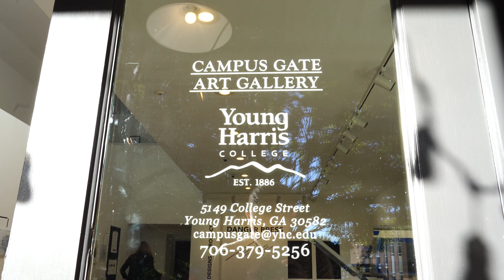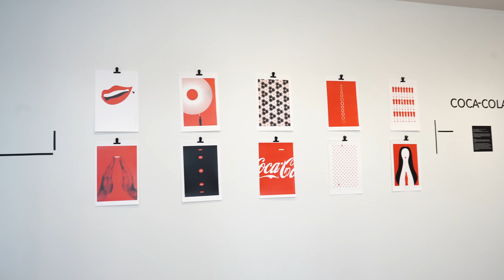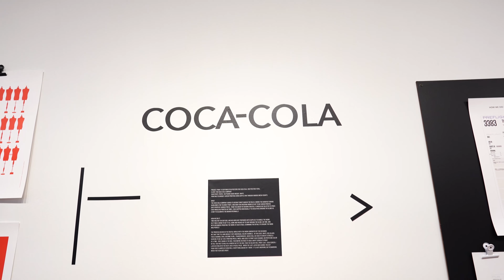Young Harris College | Exhibition and Live Printing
The idea of an exhibition and live printing event came after our first screen printing workshop with the Young Harris printmaking program in the fall of 2019. The goal of the event was to provide the students and general public an idea of what all goes into the production of a shirt. From the design process to the printing, visitors are able to see the process from start to finish.

Ted Whisenhunt: Hi, I'm Ted Whisenhunt. I'm the chair of the Art Department here at Young Harris College. We're excited to have Danger Press here for an exhibition and a live printing event.

We have two majors here at Young Harris College. One is art major with traditional media where we do printmaking. That's very appealing to have you guys here demonstrating that in person and seeing the kind of work that you do. Then also one of the reasons that we wanted Danger Press, in particular, is because of our new graphic design major. Because I know that in your process, you're using all kinds of software and computers and design work in addition to the traditional methods.

Yes, most people don't know how this works. For them to see the printed t-shirt or poster or product, then the transparencies, then maybe the screen, and then maybe even printouts of printed examples of what might be done in a computer, so just seeing it start out over here as an idea, and then the final product.

When our gallery committee met last year, I suggested, "Hey, maybe we have them back for a live training event so that not just the students in our classroom here and just art majors get to see this, but the whole campus can come out and actually do a hands-on, pull their own print, and get to see how this process works."

Very interactive, which is new. We haven't done a whole lot like that at these gallery openings. They're usually just static, they're on the wall, you look at them, it's a lot of great work, but this one's going to be unique because there's going to be a hands-on component, get everybody involved, then we'll have everybody on campus wearing our art and design t-shirts.

Ed Jewell: This partnership between Young Harris and Danger Press has been brewing for a few seasons now, and hoping that the shows were the culmination of all of it. The idea is we've generated or cultivated a relationship with students as they move through the program. Now, they're ready to absorb these displays on the wall, where they've got the basic understandings. They're fine-tuning and seeing on the wall our process, how we take graphic design and make it into a real-world item right there before their eyes.

Hopefully, a light bulb goes off, the energy around wanting to get into this profession builds, and they're inspired to come out and join us as peers in this profession.